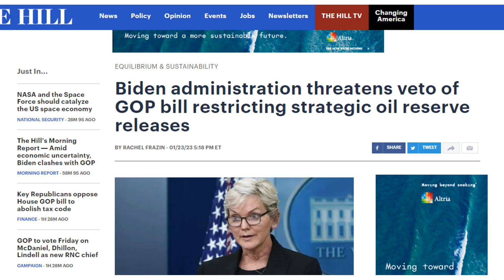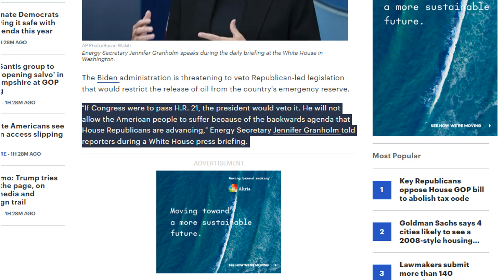PRESIDENT BIDEN PROMISES TO VETO BILL, KEEPING GAS PRICES HIGH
President Joe Biden is promising to veto a bill passed by the House to keep gas prices high, which would block SPR oil reserves from being sold to China and force them to develop a plan in regards to the SPR oil reserves. In the vote, all Republicans voted in favor of the bill and over half the Democrats voted for it as well, making it bipartisan.